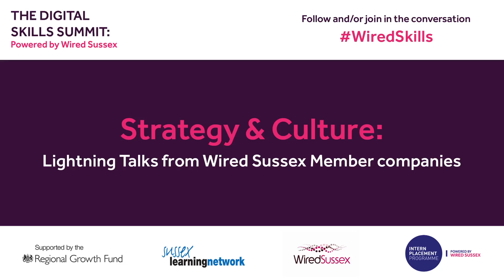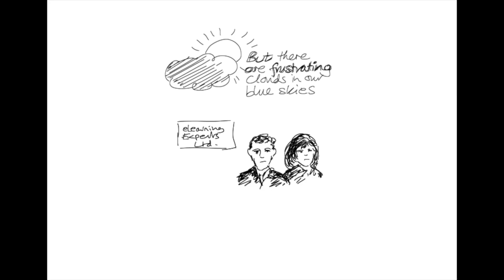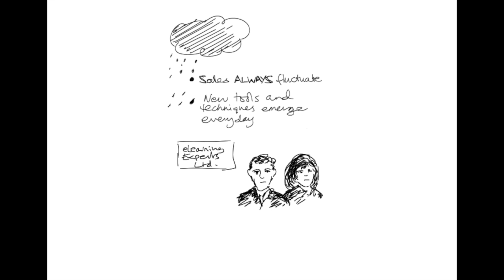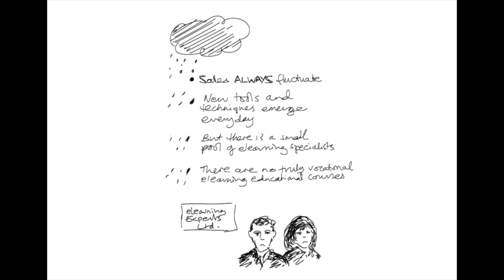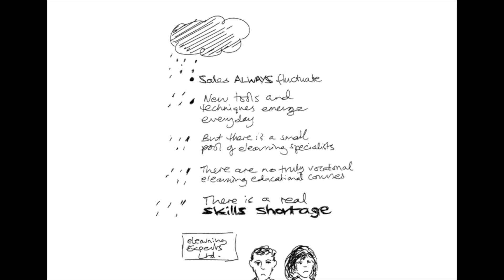Strategy & Culture: Lightning Talk #3 – Mark Harrison (City & Guilds Kineo)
The Digital Skills Summit: Powered by Wired Sussex.
Monday 23rd March, 12:30am – 7:00pm at Komedia, Brighton.